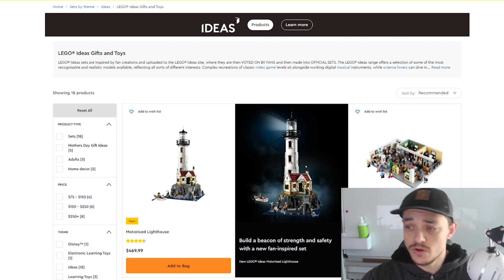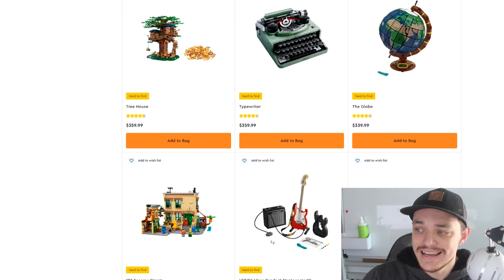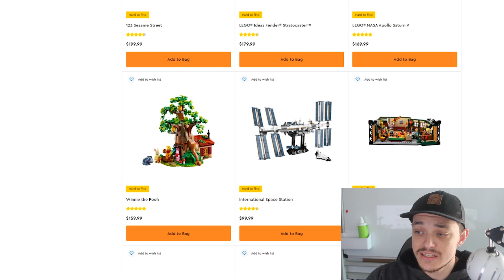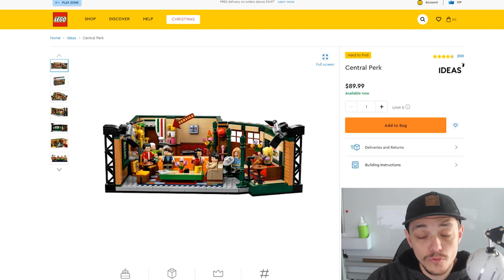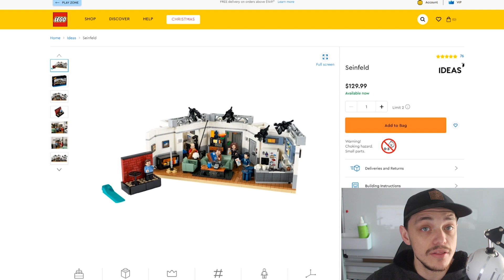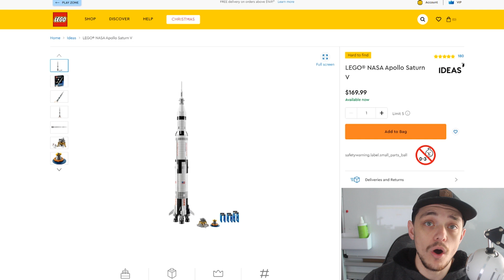Best LEGO Ideas Sets to Buy in 2022! / LEGO investing 2022 / LEGO Retiring 2022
In this video I talk about some LEGO Ideas Sets that I am buying this year that will be retiring by the end of the year.
These sets will be for investing purposes.
Let me know what sets you will be buying down below.

New Website is in Development which will consist of a shop filled with New, Used, Retired and Spare LEGO!
Pokémon Cards and Pokémon Sealed Product.
Along with Blog updates and extras!

NOTE: I am not a financial advisor. Please do your own research before making and final decisions regarding your finances. These are just my opinions.